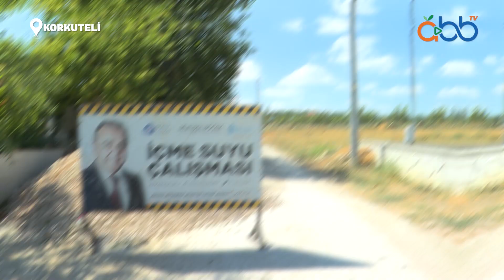Yelten'in su sıkıntısı çözülüyor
Başkan Muhittin Böcek bir sözünü daha yerine getirdi ✅
Korkuteli Yelten Mahallesi’nde sık sık patlama ve arıza yapan hatların değişimi tamamlandıktan sonra Büyükşehir ekipleri tarafından asfaltlama işlemine başlanacak.

Oynatma Listeleri;